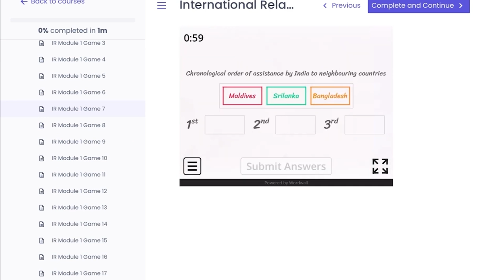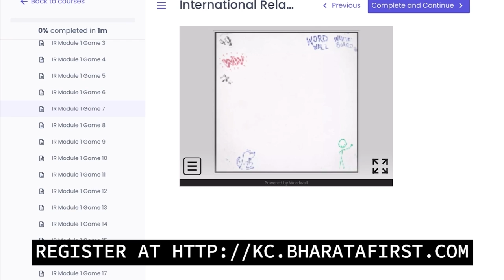Frank Talk: Amazing Story of Indian Textiles with Shefali Vaidya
Textiles have a long and distinguished history in the Indian sub-continent. The technique of mordant dyeing, which gives intense colours that do not fade, has been used by Indian textile workers since the second millennium BC. Until at least the 18th century, India was able to produce technically much more advanced textiles than Europe could.
In this edition of Frank Talk FRP discusses the Amazing Story of Indian Textiles with  Shefali Vaidya .

✔ Contribute to keeping our content alive-
✔ Pay using UPI ID -
frankrausanpereira@sbi
frp.news@okhdfcbank